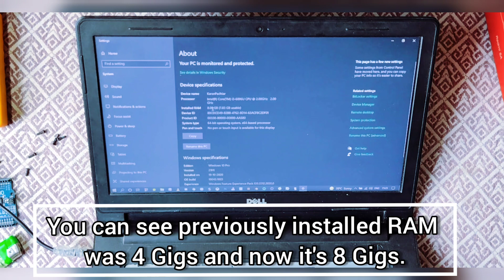How to install Ram in Dell Inspiron 14-3467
0:00 - 3:16

3:16 - 6:14

6:14 - 6:57